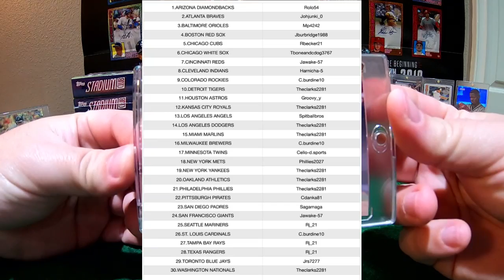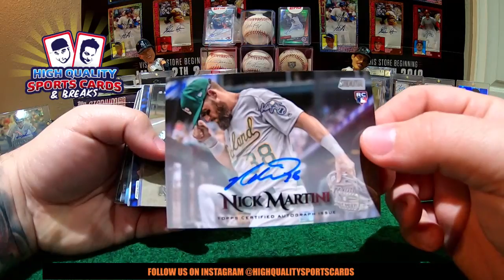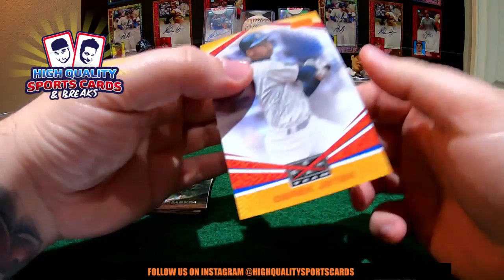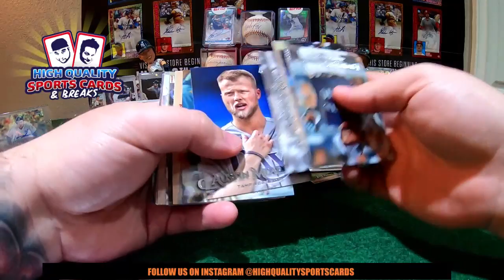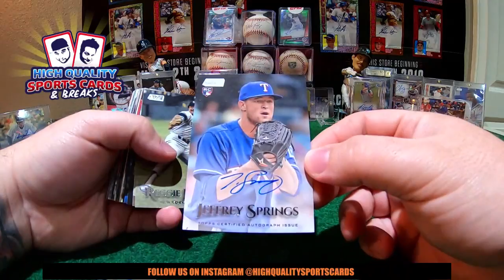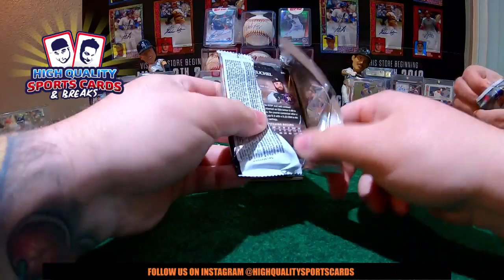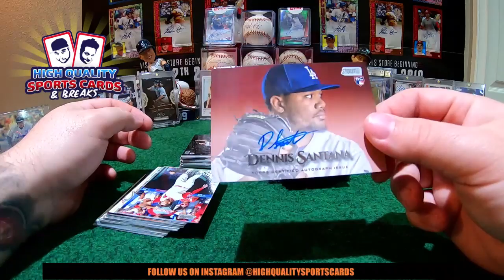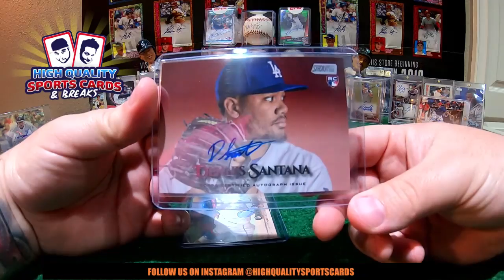Break #52 TOPPS STADIUM CLUB BASEBALL - 4 HOBBY BOX 1/4 CASE BREAK FRIDAY 07/12/2019